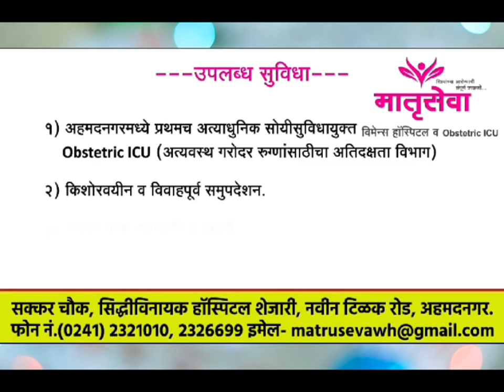शेतकऱ्यांना पीक विमा कसा मिळवायचा? हक्काची नुकसान भरपाई मिळवा